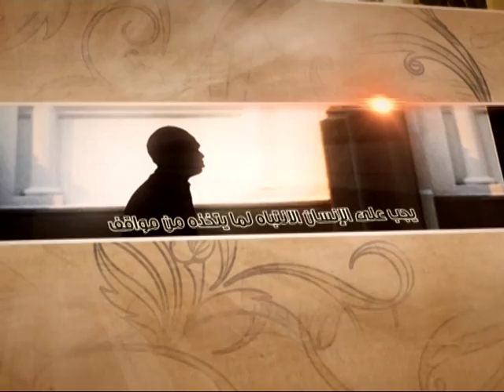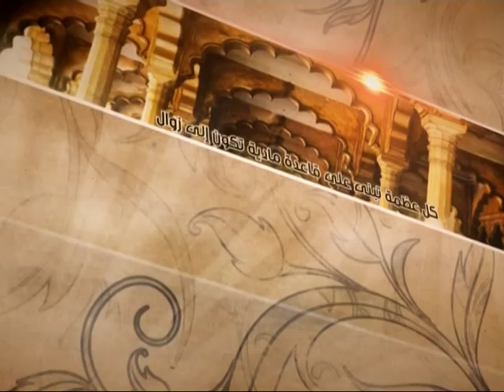العبقات - إثبات الفكرة المهدوية - آية الله الفقيه السيد محمد رضا الشيرازي رحمه الله